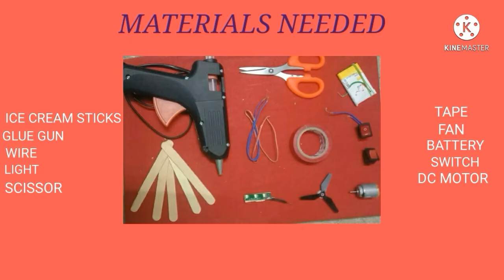How to make a Multipurpose Torch light + Fan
for more projects please comment so that we can show how to make it..